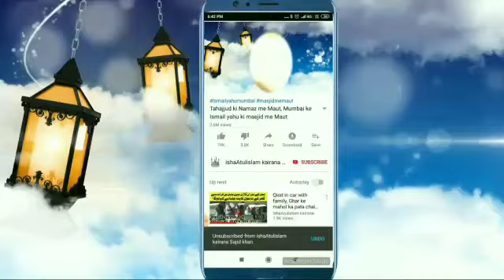Mo Habibulla Madani Emotional Bayan, ijlas isha Atul islam kairana, اجلاس عام مدرسہ اشاعت الاسلام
موجودہ حالات پر مولانا سید حبیب اللہ مدنی بہت شاندار بیان
ساٹھواں اجلاس عام مدرسہ اشاعت الاسلام کیرانه ضلع شاملي یوپی انڈیا 🇮🇳
60 va ijlas Aam
madarsa isha Atul islam panipat road kairana district shamli up India
Sajid Khan kairana
ساجد خان کیرانوی
मदरसा इशातुल इस्लाम पानीपत रोड कैराना जिला शामली यूपी इंडिया, साठवां इजलास साजिद खान कैराना,
 मौलाना हबीबुल्लाह मदनी का मौजूदा हालात पर शानदार बयान